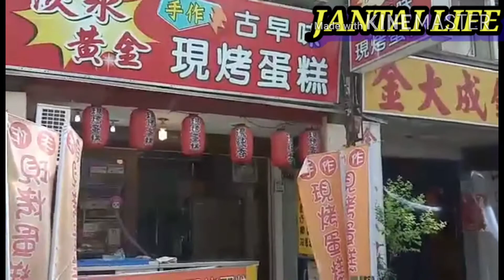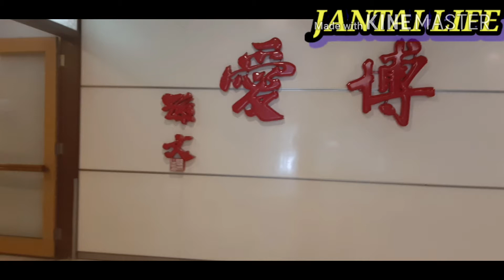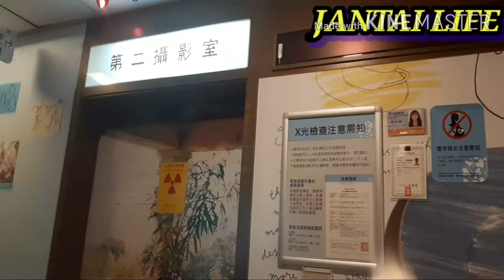HOSPITALIZATION FOR AHKONG KNEE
Ofw Caregiver/Caretaker as a vloger